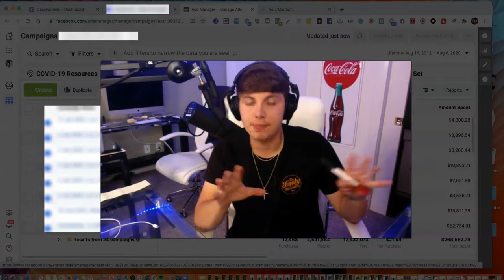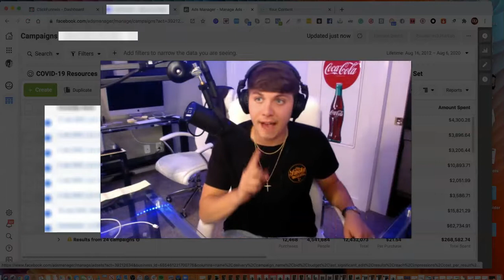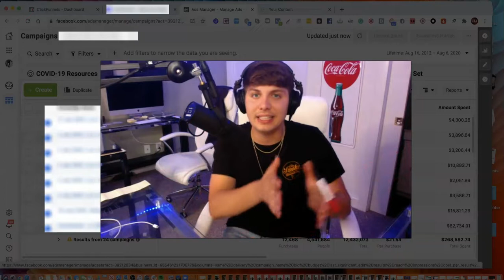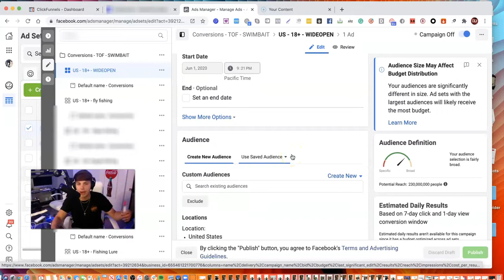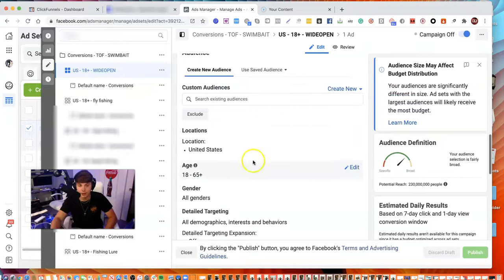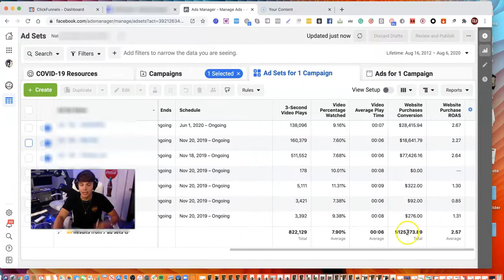Simple Facebook Ads Strategy That Generated $125,000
In this video, I cover how simple Facebook ads generated over $125,000 in a single month for one of my e-commerce businesses. ENJOY :)

Publications 💰📺